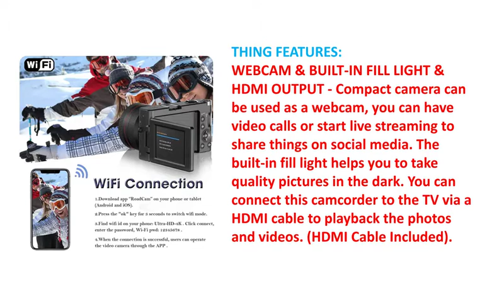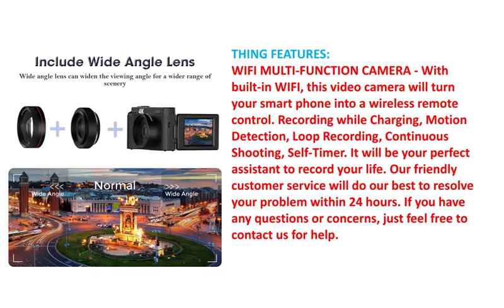Best DSLR Camera for Professional Photography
To get this Camera

THING DETAILS NAME:
 4K Digital Camera 48MP Video Camcorder 16X Vlog Digital Zoom Camera with Flip Screen WiFi Vlogging Compact 60FPS Video Camera for YouTube 32GB SD Card Wide Angle Lens Macro Lens

THING FEATURES:
1.  BATTERY ADAPTER & FREE 32GB SD CARD - The blogging camera for YouTube come with 2 rechargeable batteries. One full-charged battery can be sustainably used for 90-120 minutes. You also can charge the 4K camcorder with an external battery charger, no need to worry about battery drains. Vlogging camera come with a 32GB SD card (this camera supports SD cards up to 128GB). No need for extra purchase, you can use the camera directly after you received the camera.
2.  4K DIGITAL CAMERA WITH 180° FLIP SCREEN - 4K vlogging digital camera, with 4K/60FPS smooth video resolution and photographs at 48MP. The video camera captures every precious moment for you while blogging recording or YouTube video. You can flip the screen to take a selfie or videos of yourself or take a picture in low light. The 16X digital zoom (Not optical zoom, fixed focal length) can enlarge the picture to capture the required details.
3.  INCLUDES WIDE ANGLE LENS & MACRO LENS - The 4K camcorder equipped with a detachable 52mm wide angle lens and macro lens. Our digital camera can widen the viewing angle up to 110 degree for a wider range of scenery. With the macro lens, you can take close-up photography with clear details such as flowers, insects, small objects. This camcorder is small and lightweight, easy to carry around, definitely the best choice for traveling or daily use.
4.  WEBCAM & BUILT-IN FILL LIGHT & HDMI OUTPUT - Compact camera can be used as a webcam, you can have video calls or start live streaming to share things on social media. The built-in fill light helps you to take quality pictures in the dark. You can connect this camcorder to the TV via a HDMI cable to playback the photos and videos. (HDMI Cable Included).
5.  WIFI MULTI-FUNCTION CAMERA - With built-in WIFI, this video camera will turn your smart phone into a wireless remote control. Recording while Charging, Motion Detection, Loop Recording, Continuous Shooting, Self-Timer. It will be your perfect assistant to record your life. Our friendly customer service will do our best to resolve your problem within 24 hours.